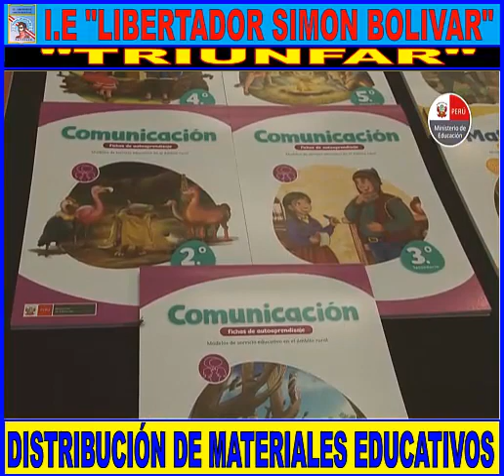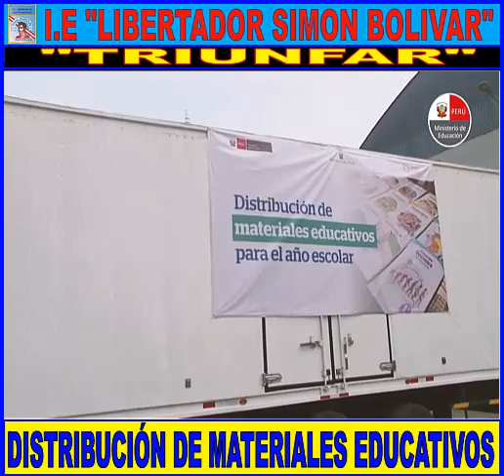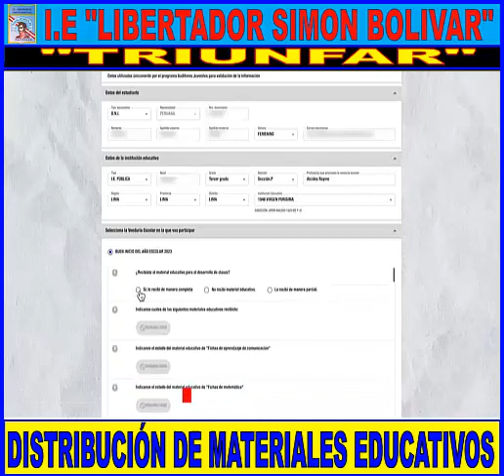DISTRIBUCION DE MATERIALES EDUCATIVOS Buen inicio del año escolar 2023